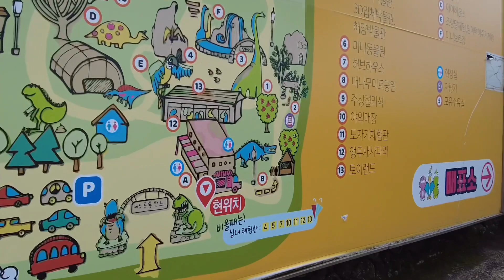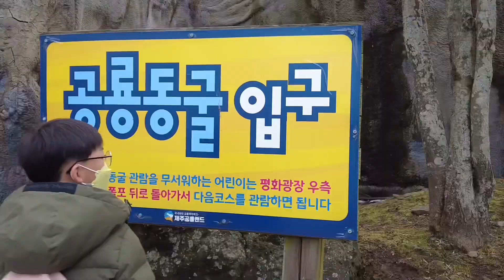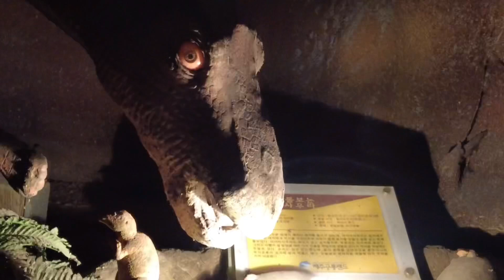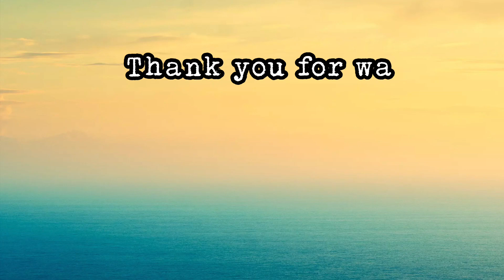Dinosaur land in Jejudo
Our 2nd day in Jeju Island. Our 1st stop is in Dinosaur land..